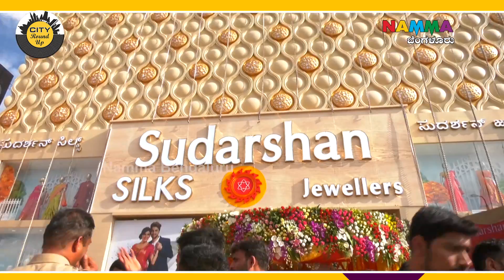SUDARSHAN SILKS & JEWELLERS | Marathahalli BRANCH Grand Opening By Rocking Star Yash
SUDARSHAN SILKS & JEWELLERS marathahalli